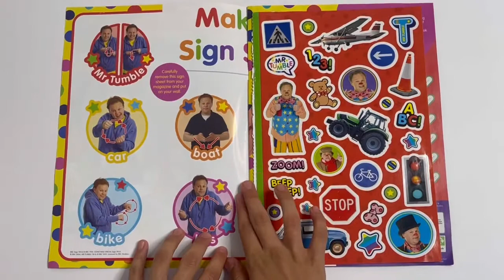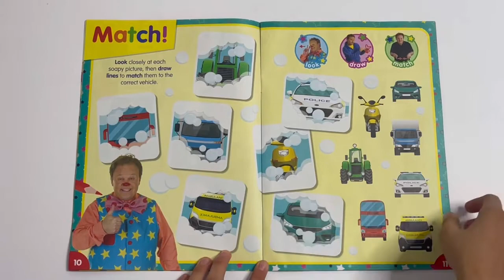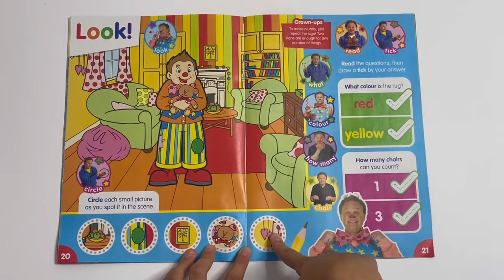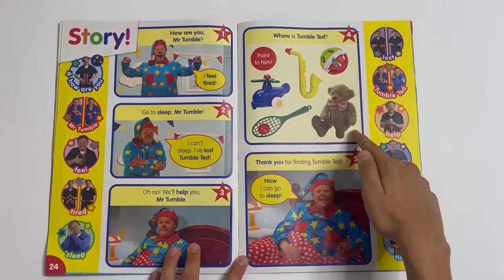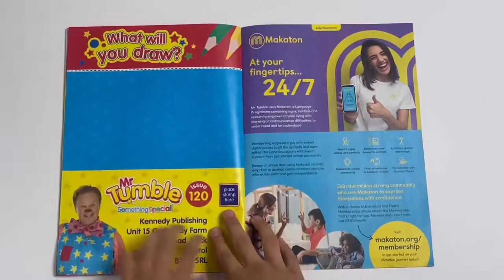Mr Tumble magazine, transport set!! 🚁 🚗 ✈️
Issue 120, October/2021